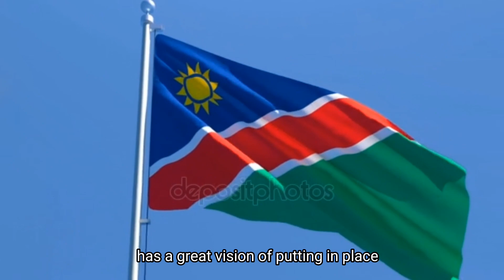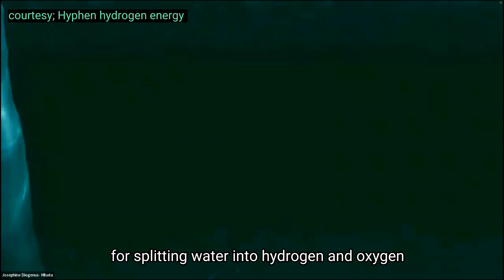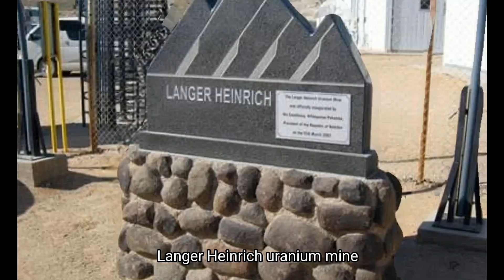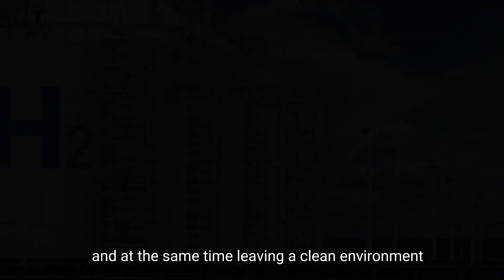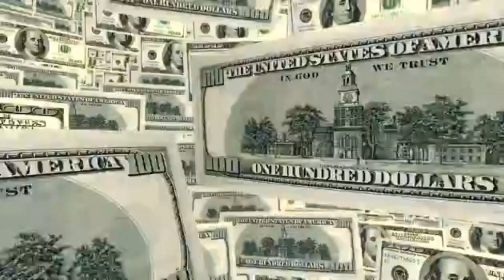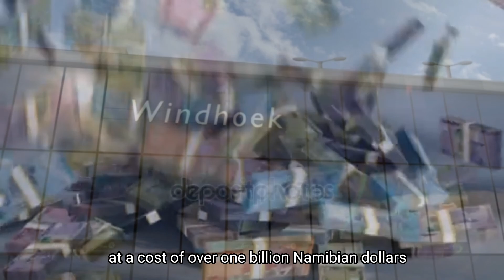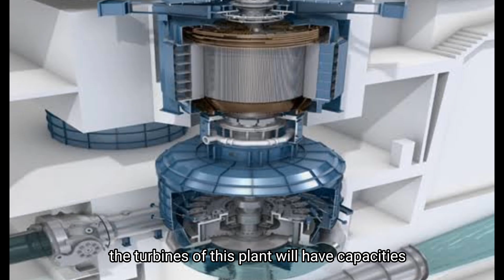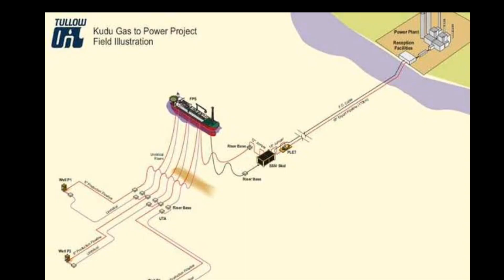Top 10 mega projects of Namibia from 2023 to 2030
Namibia a south african country is coming up with a number of mega projects from 2023 to 2030 such as Hyphen green hydrogen project
Terasun solar pv park project
Groot solar pv park project
Kudu conventional gas field project
Hosea Kutako international airport road to dual carriageway project